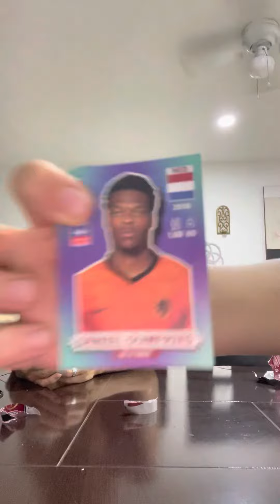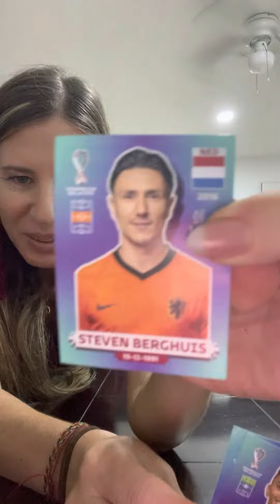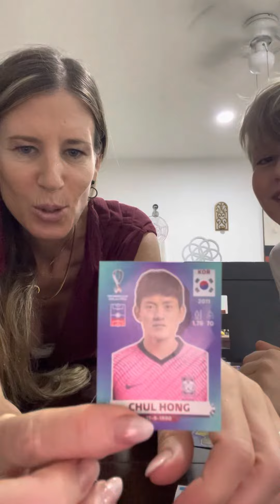Abriendo paquetes de figuritas del